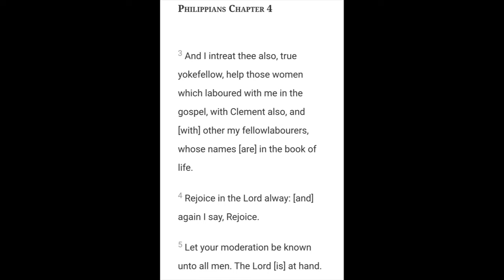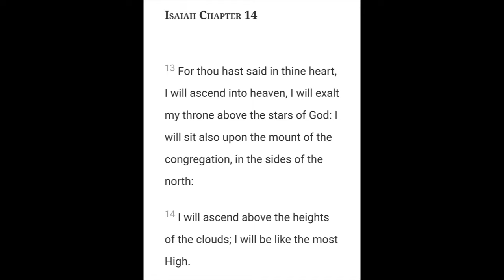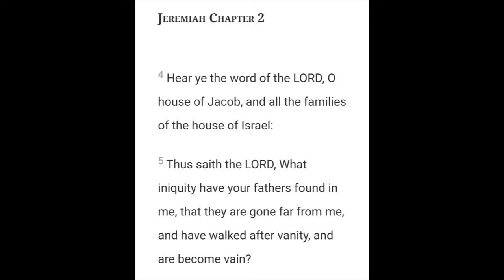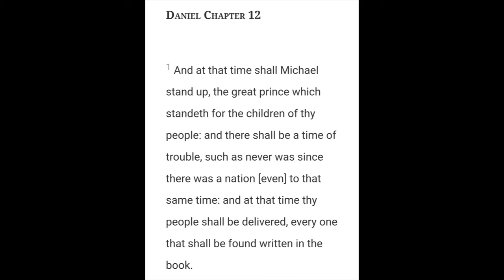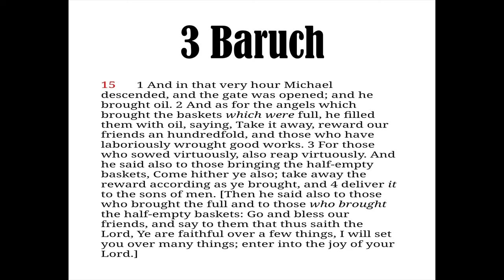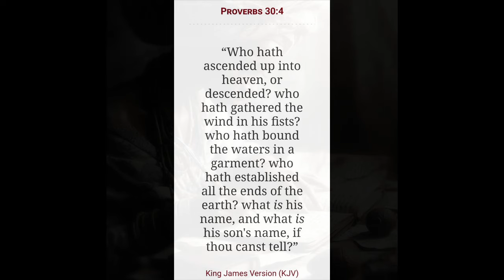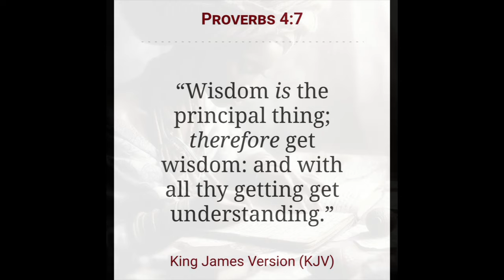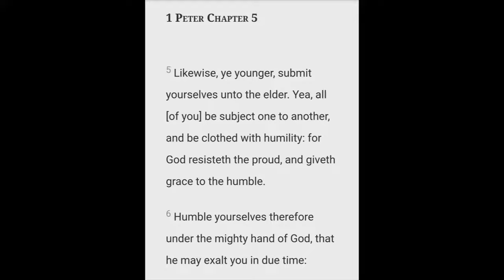Are you ready for Redemption?